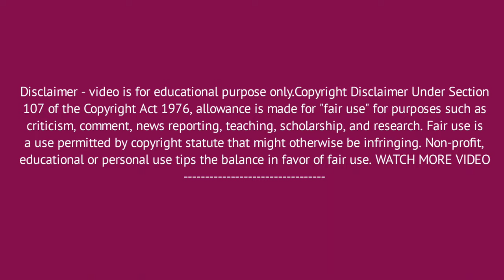Apollo Pharmacy তে চাকরি সুযোগ || মাধ্যমিক পাশ লাগবে || Hospital Job Vacancy || Job In Kolkata | S&S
🔥🚀 Queries 🔥🚀

Kolkata Job

Thanks & Regards
Subhajit Biswas